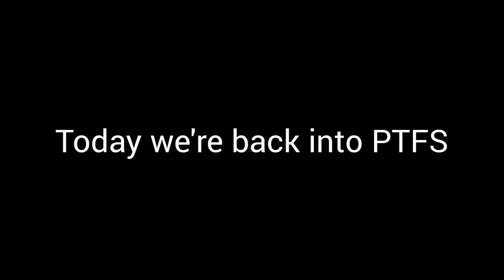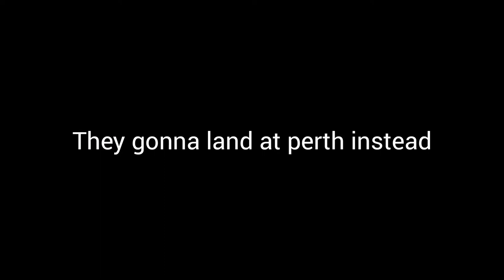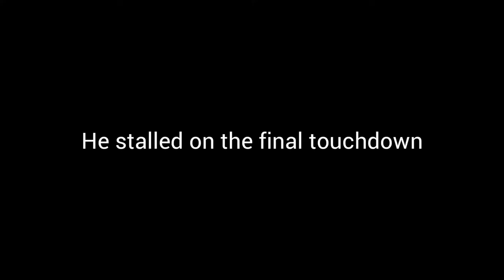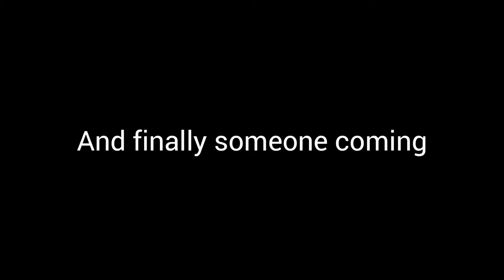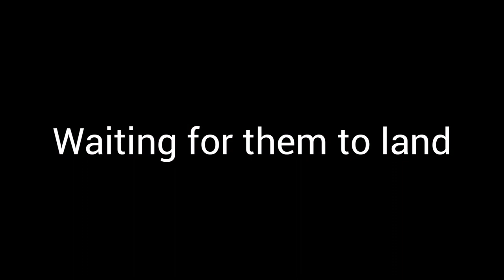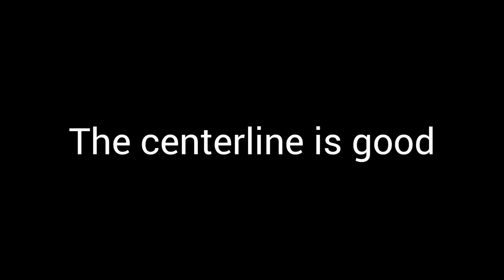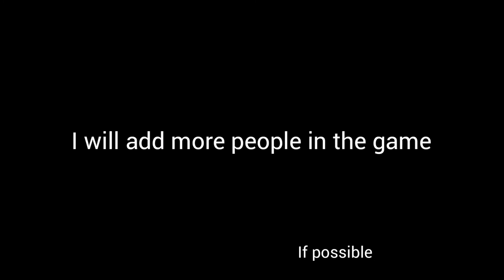Landing Competition in PTFS (Not a great start)